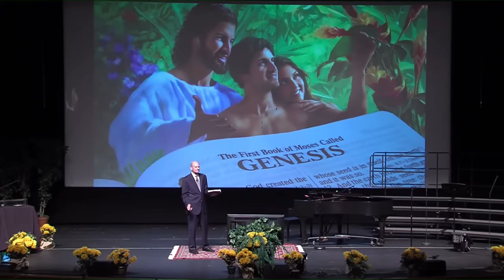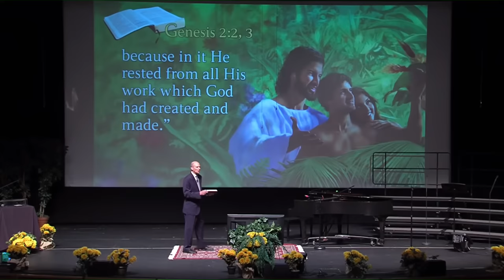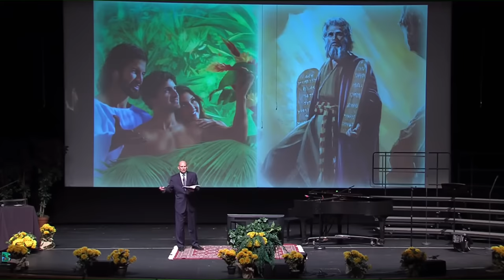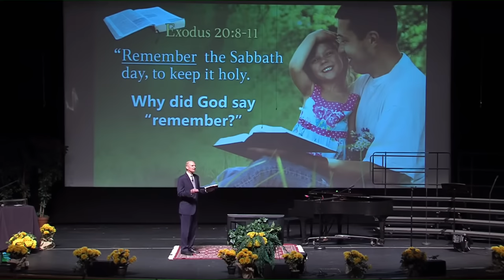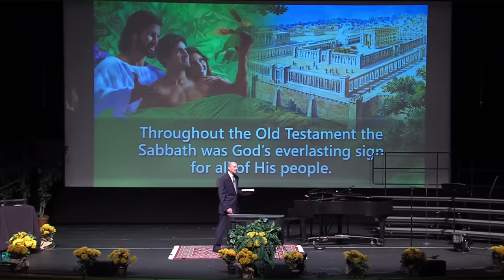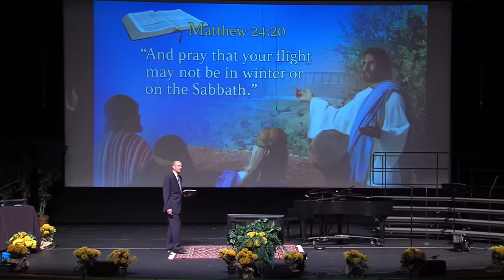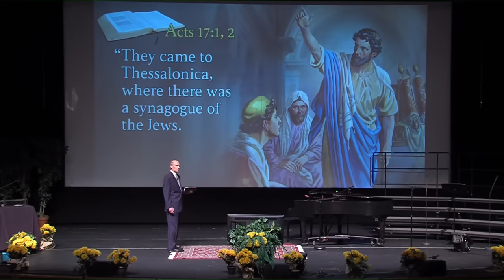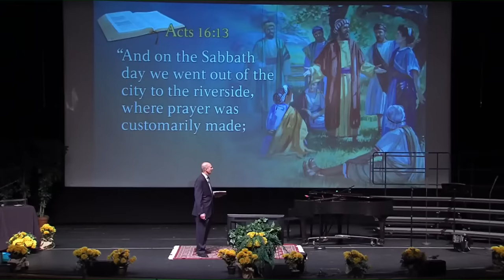"Revelation’s Eternal Sign in Earth’s Last Conflict" Pastor Ted Wilson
Did the Creator of heaven and earth leave us any reminders of His creative power? Has He left us any sign of His authority as Creator of this world? Indeed, He has! God has left us a monument to remind us of His power, not only as Creator, but as the re-Creator of our hearts!
Pastor Wilson is sharing Revelation of Hope directly from Indianapolis, IN.